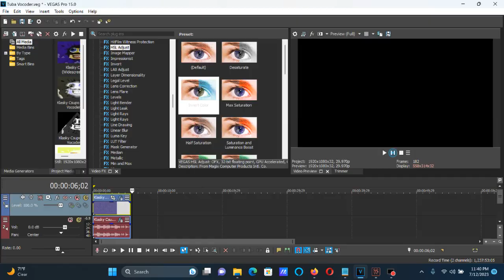How To Make Tuba Vocoder On Vegas Pro (FIXED)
Fixed because I accidentally put the wrong type of invert. Invert instead of Invert Color.

How To Make Tuba Vocoder:

(VideoFX)

1st: Pinch/Punch - Medium Punch

2nd: Gradient Map - Tuba Vocoder

0; R: 255, G: 255, B: 255, A: 255 (White)
1; R:   0, G:   0, B: 255, A: 255 (Blue)
2; R:   0, G: 255, B: 255, A: 255 (Cyan)
2; R:   0, G:   0, B:   0, A: 255 (Black)

3rd: HSL Adjust - Invert Color

(AudioFX)

1st: Effect (Orange Vocoder) - Tuba Vocoder

After choosing "DEFAULT", let's customize one adjustment below

Keyboard

A White Key:

1st White Key

2nd: Effect (Orange Vocoder) - RUBBER TONGUE